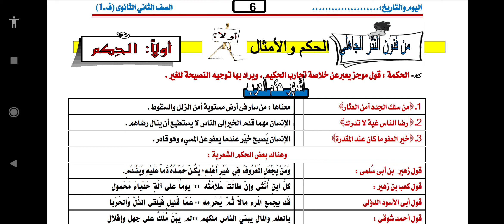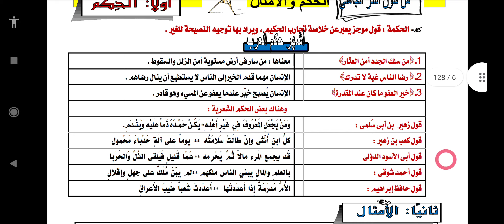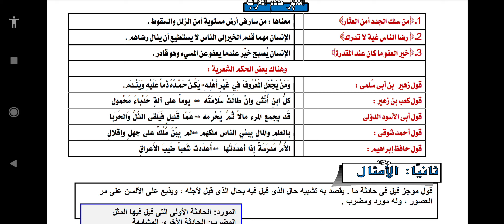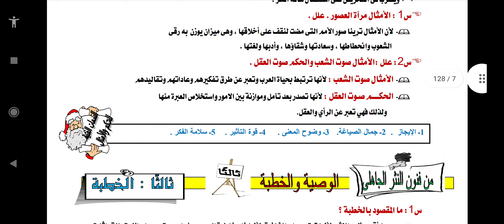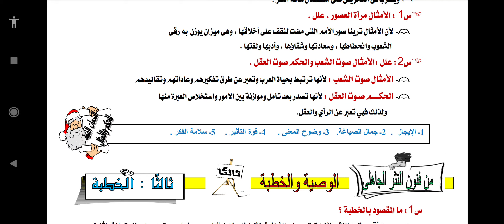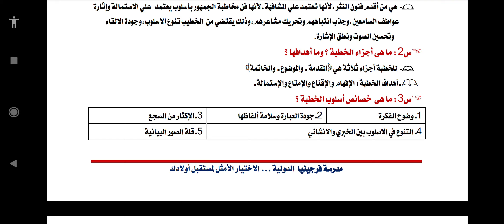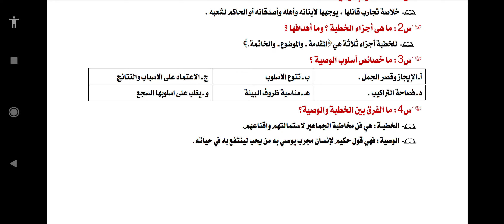النثر الجاهلي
تانية ثانوي